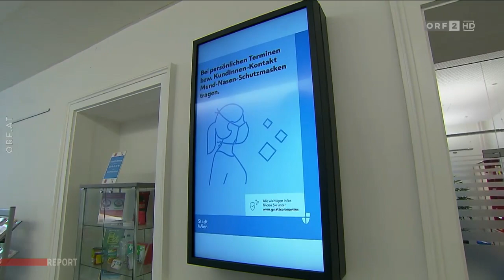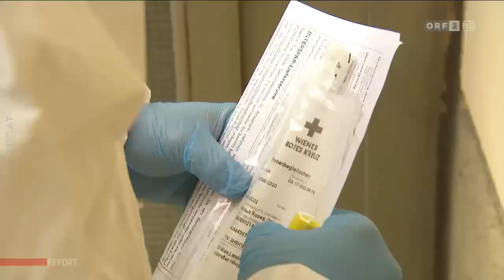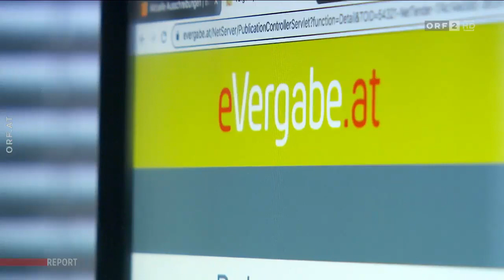🇦🇹 🦠Infektiologin Petra Apfalter: Corona-Teststrategie auf dem Prüfstand (ORF I Report I 06.10.2020)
ORF I Report I 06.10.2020

Studiogespräch mit Infektiologin Univ.-Prof. Petra Apfalter